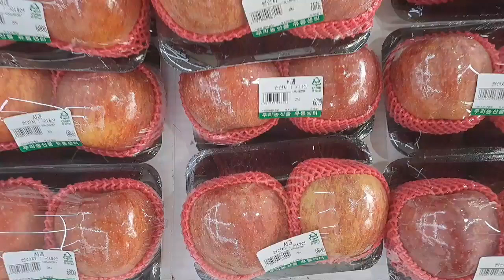과일삼촌의 여름과일 시세 가이드: 배, 사과, 감귤, 블루베리, 수박, 참외, 포도, 키위, 망고 특집!!